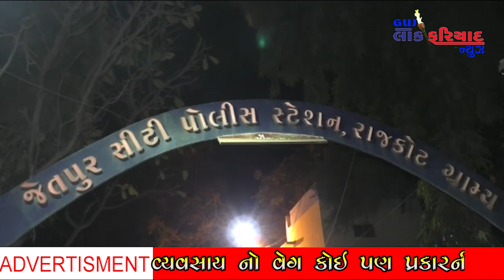કૌન છે આ નકલી તોડબાઝ પોલીસ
Editor : Ramesh Dhakan
Sub Editor : Satish Vadukar
Managing Editor : RG Sarvaiya